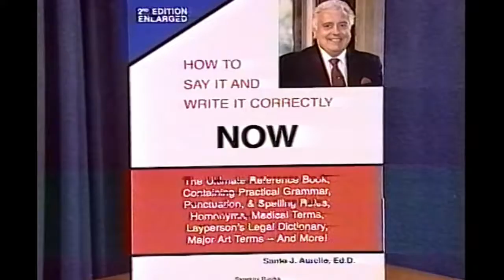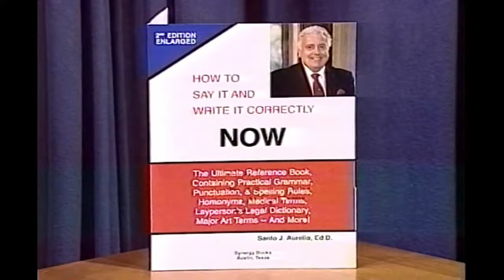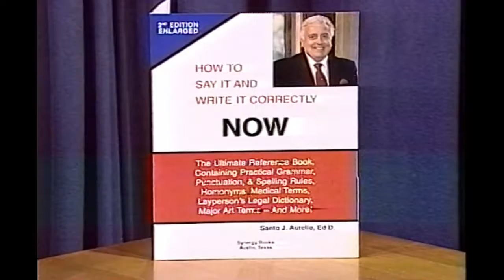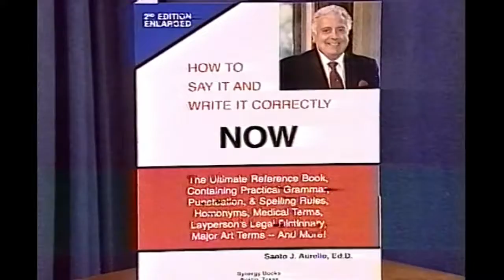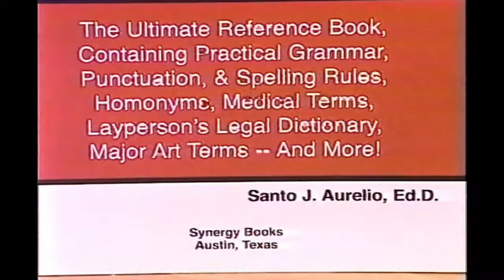Santo "Joe" Aurelio Pt. 3 (AV0001 WEVN M 184 S184)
Guest:
Santo "Joe" Aurelio, Author
Former Court Recorder

Topic:
New Edition of his Book
How to say it and write it correctly NOW
Writing for understanding